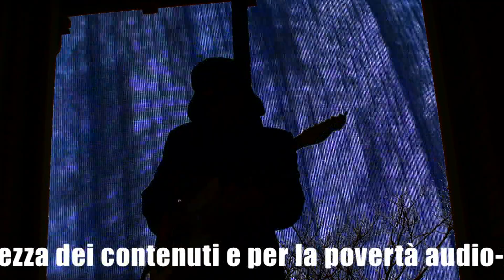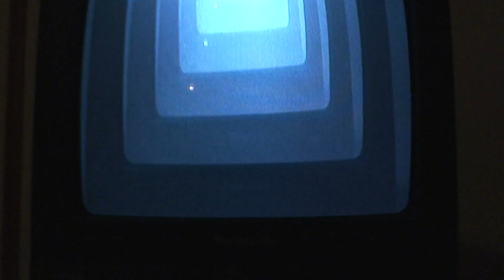HattoriHanzo - Se Io Faccio Godzilla, Tu Mi Fai Il Giappone? - PROMO "EAU DE PUNK"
Se Io Faccio Godzilla, Tu Mi Fai Il Giappone? - HattoriHanzo - promo "Eau De Punk". Prodotto da Luca Grossi (indidacosa.com) e Dipax. Feat. Ugo Fusco